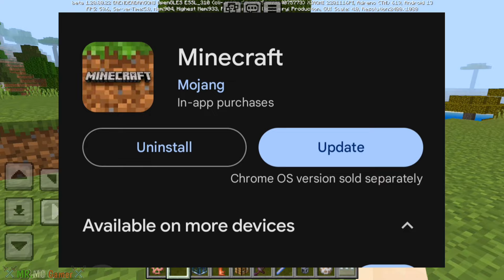🔥 Minecraft Pe 1.20.73 Official Version Released | Minecraft Pocket Edition 1.20.73 Update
Guys Recently Mojang Release A Brand New Minecraft version 1.20.73 With Only One Bug Fix But Finally Minecraft 1.21 Update All Feature Announced Already and In this video i covered every single news about Minecraft So Enjoy This Video

Minecraft Pe 1.20.73 Official Version Released | Minecraft Pocket Edition 1.20.73 Update | Mcpe 1.20.73

Everything New In Minecraft 1.20.73 Update 😱

hope you like it And Thanks for Your Love and Support ❤️

😜 Comment down 👇 yours favourite part

Related Search On YouTube -
minecraft 1.20.73 official, minecraft pe 1.20.73 Update, Minecraft 1.20.73, Minecraft 1.20.73 latest update, Minecraft 1.21 Update, mcpe 1.20.73, Minecraft 1.20.73 oficial, Minecraft PE 1.20.73

All The Content Shown In The Video Is Only For Educational Purposes Any Misuse Of This Content At Your Own Risk Do Not Try To Attempt To Break Laws Or Do Any Illegal Stuff With This We Aren't Responsible.